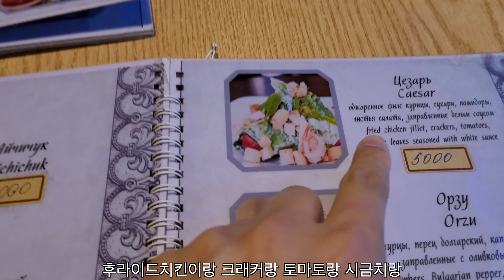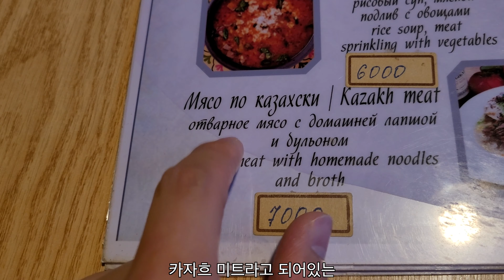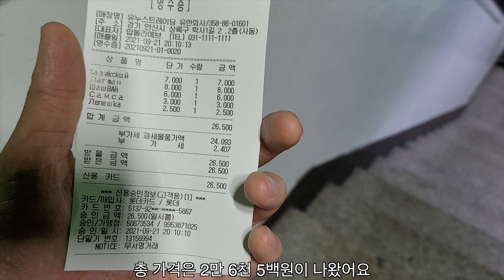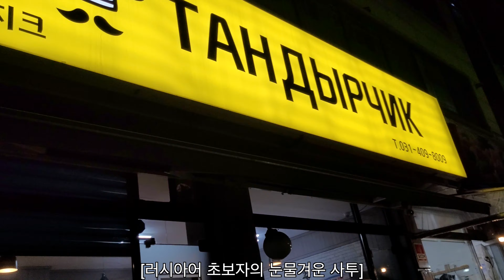안산에서 우즈베키스탄과 러시아를 느끼다 |정씨기행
안산 에서 우즈베키스탄 과 러시아 를 느끼고 왔습니다.
I had been Uzbekistan Узбекистан restaurant and RUSSIA Bakery in ANSAN, KOREA